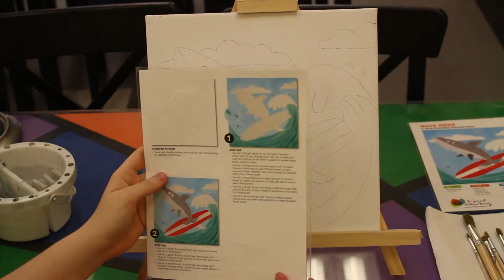Amazing Art Studio- Wave Rider Canvas Timelapse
One of our favorite small canvas designs! We did a timelapse so you can see the whole process! Come in and choose from over 100 different designs ready to be painted by YOU! Each design comes with step-by-step illustrated instructions, and a pattern to be traced on!

Open for more store information!

Address:  115 Crown Park Ave
                  Gaithersburg, MD 20878
Hours: Monday-Thursday:11am-7pm
             Friday: 11am-11pm  *After 8, Adults only*
             Saturday-Sunday: 12pm-8pm